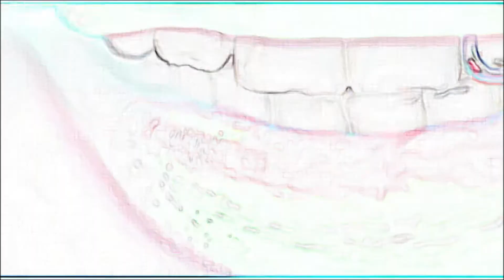Mr. Antonio dj - Mi Mi Mi Buzzcut